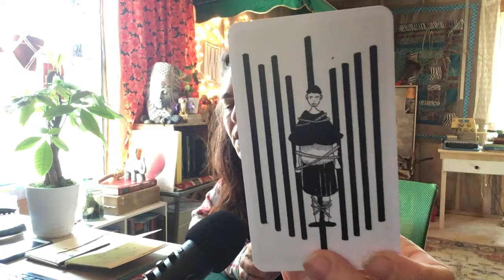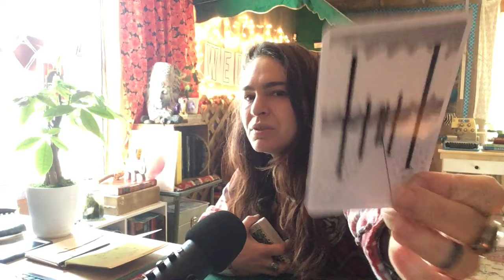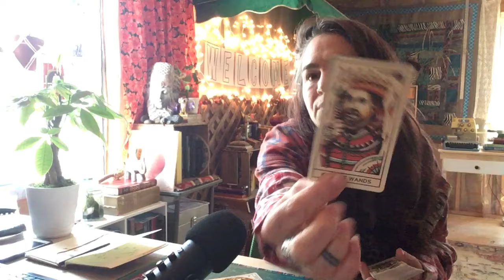Libra ~ May 2024 Victory Shines. Let It Grow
Heya. Welcome to this place.
So grateful we found one another.

PEACE ~ r a a j i